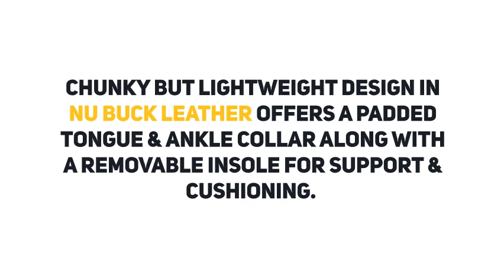Fila Womens Metallic Rose Gold Disruptor II Premium Sneakers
View more information on this Fila product and more

Fila Disruptor Sneakers are a throwback vibe sneaker from FILA featuring an aggressively lugged rubber out sole.

Chunky but lightweight design in nu buck leather offers a padded tongue & ankle collar along with a removable insole for support & cushioning.

FILA is one of the world's largest sportswear brands, achieving cult status after a stint of popularity with tennis heroes and hip-hop stars.